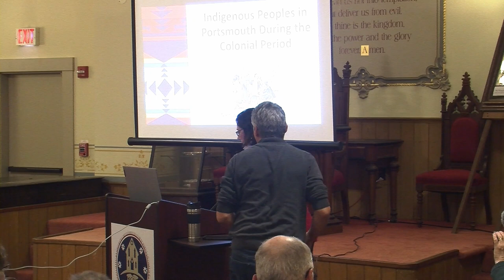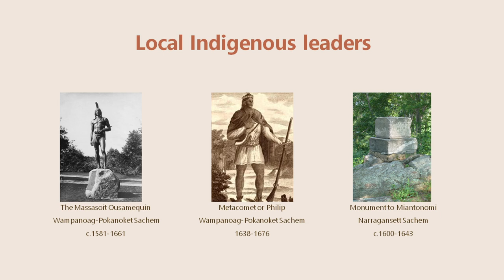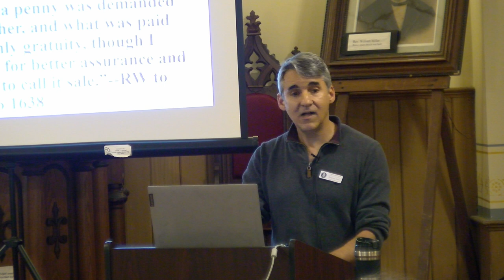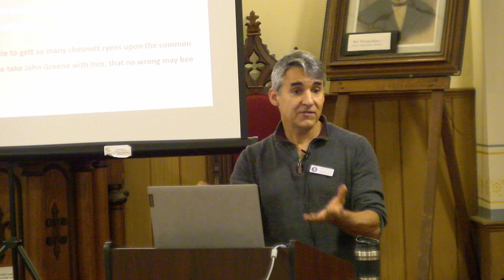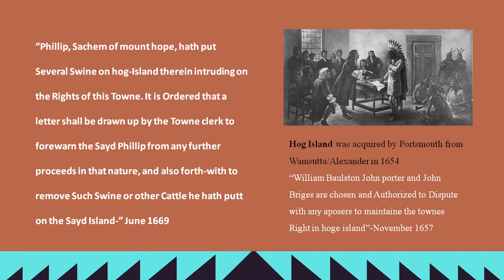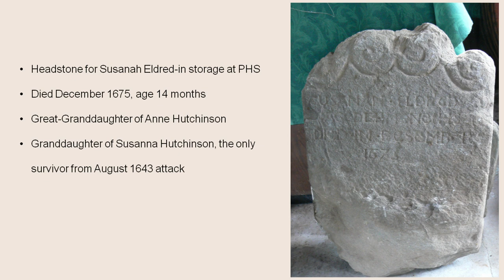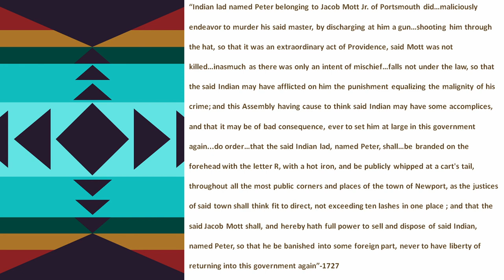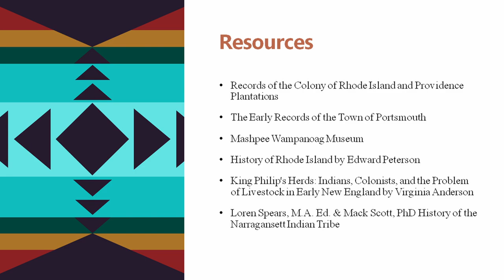Indigenous People Luce 11 17 22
"Indigenous Peoples in Portsmouth During the Colonial Period" . A lecture by Stephen Luce at the Portsmouth RI Historical Society, Nov 17, 2022